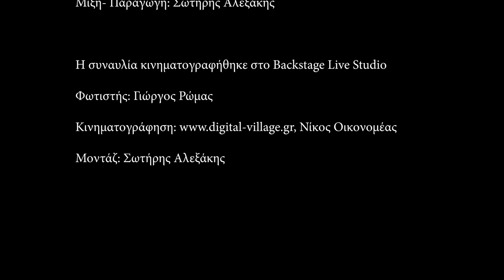Σωτήρης Αλεξάκης -Ομερτά «Τα μπλουζ του Νότου» / Sotiris Alexakis - Omerta “The blues of the South”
Σωτήρης Αλεξάκης & οι Ομερτά «Τα μπλουζ του Νότου»

Ο Σωτήρης Αλεξάκης και οι Ομερτά παρουσιάζουν “τα μπλουζ του Νότου”.  Μια μουσική ιστορία με συνθέσεις και τραγούδια του τραγουδοποιού Σωτήρη Αλεξάκη εμπνευσμένα από στιγμές, αρώματα και χρώματα στην Κρήτη.
Ο έρωτας, η αναζήτηση, η μοναξιά, η απογοήτευση, το φευγιό, ο γυρισμός, η νυχτερινή περιπλάνηση, οι κλεφτές ματιές στα μπαράκια, η βόλτα στον Κούλε.  Κι έπειτα η απόδραση στο Νότο, στην ενδοχώρα μέσα από οροπέδια και φαράγγια, ελαιόδεντρα και ξερολιθιές. Μαγεία αυτή η σιωπή του δειλινού που τυλίγει, λίγο πριν σβήσει η μέρα, το Κρητικό πέλαγος…

Διάρκεια Παράστασης: 49 Λεπτά

Λίστα Τραγουδιών / Track List:
1. Να ταξιδεύω (τραγούδι, μουσική, στίχοι: Σωτήρης Αλεξάκης)
2. Βρόχινο τραγουδάκι (τραγούδι, μουσική, στίχοι: Σωτήρης Αλεξάκης)
3. Γλυκό μου αηδόνι (τραγούδι, μουσική, στίχοι: Σωτήρης Αλεξάκης)
4. Το βαλς του Κούλε (τραγούδι, μουσική, στίχοι: Σωτήρης Αλεξάκης)
5. Άρωμα ( παραδοσιακό κρητικό, διασκευή: Σωτήρης Αλεξάκης)
6. Ξημερώματα (τραγούδι, μουσική: Σωτήρης Αλεξάκης, στίχοι: Στέφανος Κουρουπάκης)
7. Μπαλάντα πόλη (τραγούδι, μουσική: Σωτήρης Αλεξάκης, στίχοι: Ασπασία Βασιλάκη)
8. Σ αγαπώ κι όταν γκρινιάζεις (τραγούδι, μουσική: Σωτήρης Αλεξάκης, στίχοι : Κώστας Λουπάκης)
9. Έρημος (τραγούδι, μουσική, στίχοι: Σωτήρης Αλεξάκης)
10. Βιολογικά φιλιά (τραγούδι, μουσική: Σωτήρης Αλεξάκης, στίχοι: Κώστας Λουπάκης)
11. Karma (σύνθεση: Σωτήρης Αλεξάκης)
12. Δεν είσαι (τραγούδι, μουσική, στίχοι: Σωτήρης Αλεξάκης)
13. Ταλαιπωρία (τραγούδι, μουσική, στίχοι: Σωτήρης Αλεξάκης)

Συντελεστές:
Οι Ομερτά είναι: Τραγούδι, ηλ. κιθάρα: Σωτήρης Αλεξάκης, Ηλ. κιθάρα: Νίκος Βέργος, Μπάσο, κοντραμπάσο - φωνητικά: Στέφανος Κουρουπάκης, Τύμπανα: Μάριος Πανυπέρης • Μουσική: Σωτήρης Αλεξάκης • Στίχοι: Σ ωτήρης Α λεξάκης, Ασπασία Βασιλάκη, Κώστας Λουπάκης • Καλλιτεχνική διεύθυνση: Σωτήρης Αλεξάκης • Οργάνωση παραγωγής: Εταιρεία ΚΥΜΑ- Βαγγέλης Αποστόλου • Υπεύθυνοι οργάνωσης: Εταιρεία ΚΥΜΑ- Βαγγέλης Αποστόλου • Βοηθός παραγωγής: Μιχάλης Ψαρομιχελάκης • Φωτιστής: Γιώργος Ρώμας • Ηχοληψία: Βαγγέλης Αποστόλου • Μίξη, παραγωγή: Σωτήρης Αλεξάκης • Κινηματογράφηση Νίκος Οικονομέας • Μοντάζ: Σωτήρης Αλεξάκης

Η συναυλία κινηματογραφήθηκε στο Prosound Studio τον Οκτώβριο του 2020.

Ψηφιακό Φεστιβάλ "Τέχνη Καθ' Οδόν" 2020
Παραγωγή: Δήμος Ηρακλείου -Αντιδημαρχία Πολιτισμού
Αντιδήμαρχος: Αριστέα Τ. Πλεύρη
Πολιτιστική Διαχείριση: Μαριάννα Γιαλύτη
Ψηφιακή Πολιτιστική Διαχείριση: Κωνσταντίνα Χατζάκη
Διοικητική Οργάνωση: Τμήμα Πολιτισμού -  Εύη Μαρτιμιανάκη

Sotiris Alexakis & Omerta “The blues of the South”

Sotiris Alexakis and Omerta present "The blues of the South". A musical
story with compositions and songs by the songwriter Sotiris Alexakis, inspired by moments, aromas and colors in Crete.
Love, quest, loneliness, disappointment, escape, return, night wandering, stealthy glances at the bars, walk in Koule. And then the escape to the South, inland through plateaus and gorges, olive trees and dry stones. Magic is the silence of the sunset that envelops, just before daybreak, the Cretan Sea...

Contributors:
The Omerta are: Song, electric guitar: Sotiris Alexakis, Electric guitar: Nikos Vergos, Bass, double bass, vocals: Stefanos Kouroupakis, Drums: Marios Panyperis • Music: Sotiris Alexakis • Lyrics: Sotiris Alexakis, Aspasia Vasilaki, Costas Loupakis • Art director: Sotiris Alexakis • Production organization: KYMA Company - Vangelis Apostolou • Organizers: KYMA Company - Vangelis Apostolou • Production assistant: Michalis Psaromichelakis • Light engineer: George Romas • Sound recording: Vangelis Apostolou • Mixing, mastering: Sotiris Alexakis • Video:
Nikos Economeas • Video Editing, authoring: Sotiris Alexakis

The concert was filmed at Prosound Studio in October 202

Digital Festival "Street Art Festival"
Production: Municipality of Heraklion - Vice Mayor of Culture
Vice Mayor: Aristea T. Plevri
Cultural Management: Marianna Gialiti
Digital Cultural Management: Konstantina Chatzaki
Administrative Organization: Department of Culture - Evi Martimianaki